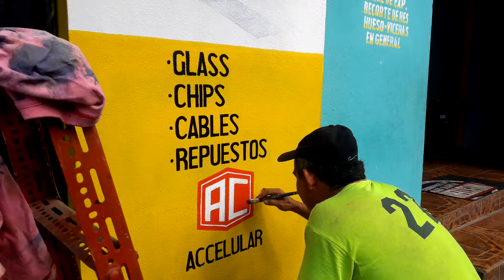Parte 2 si de pintura se trata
Visitenos